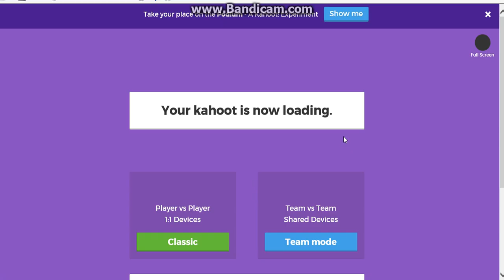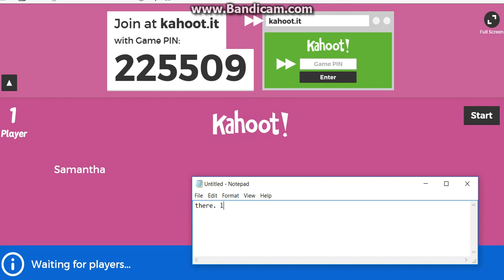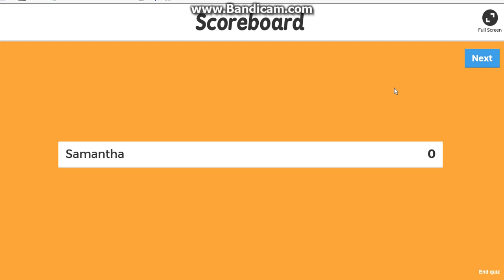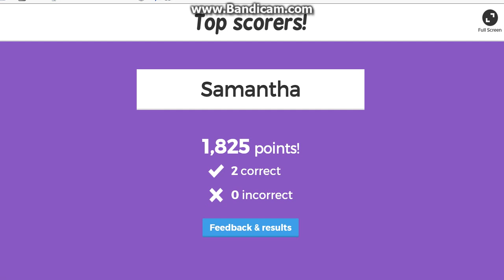me and My sister plays - Kahhot!